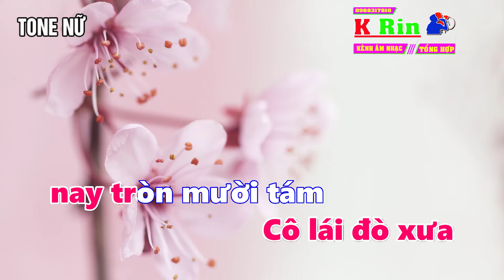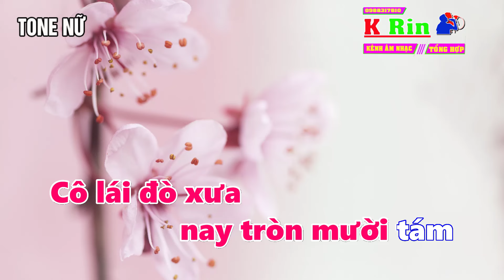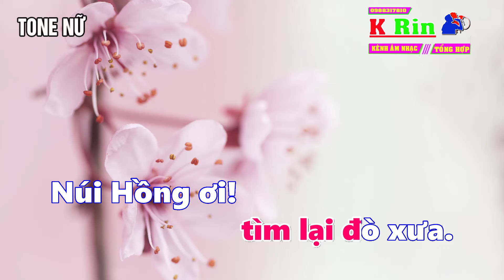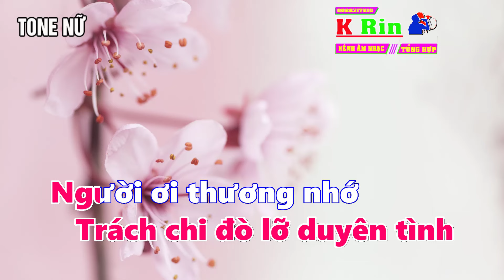TÌM EM CÂU VÍ SÔNG LAM-TONE NỮ-KARAOKE-EDM-REMIX-A PÁO-NGỖ SỸ NGỌC -KRIN(BEAT 2024 DỄ HÁT)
© Bản quyền thuộc về KRINCHANNELS
© Copyright by KRINCHANNELS ☛ Do not Reup